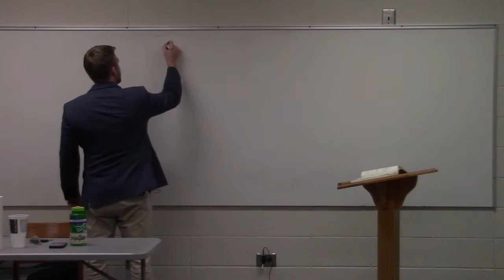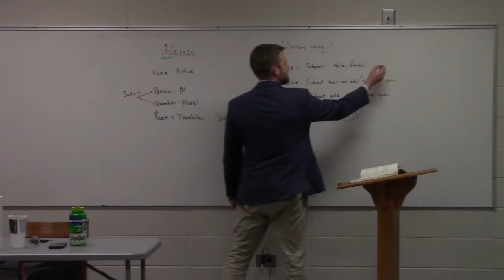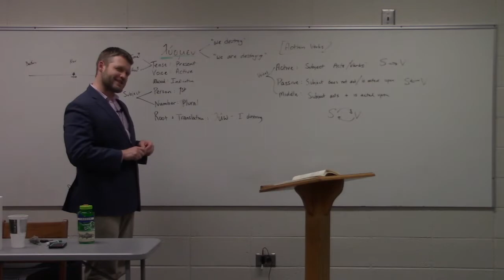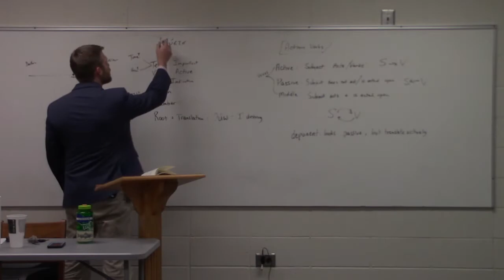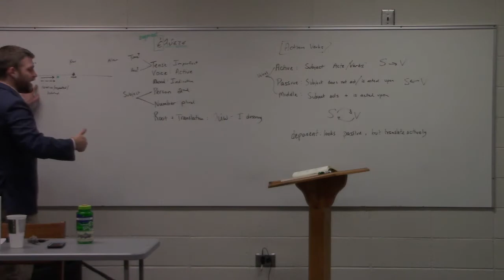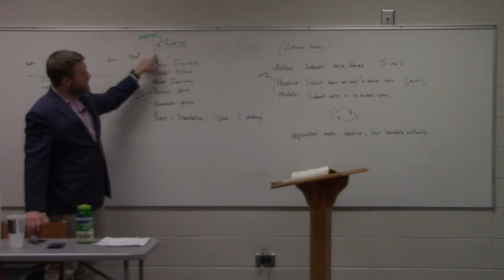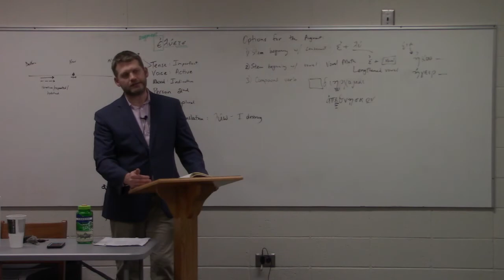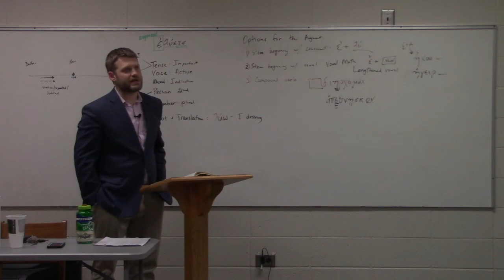Greek for Adults, Croy Lesson 10